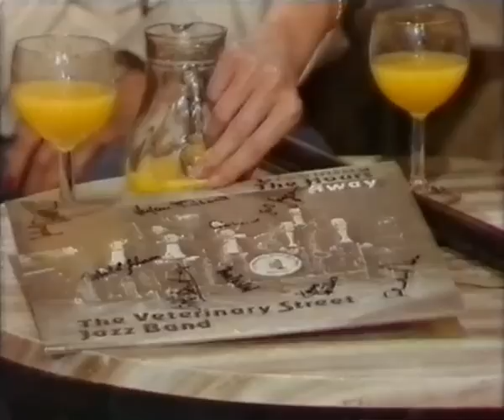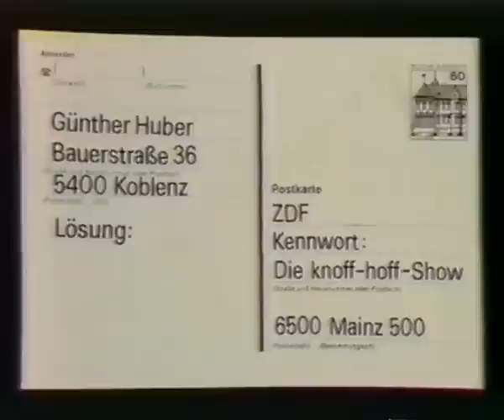Knoff-Hoff Show - Teil 3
Folge vom 29ten März 1987
Leider nur in LP aufgenommen
Teil 3